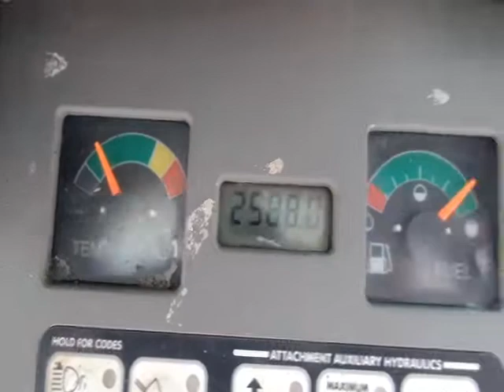2007 BOBCAT T190 For Sale